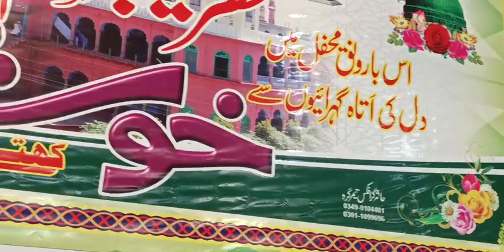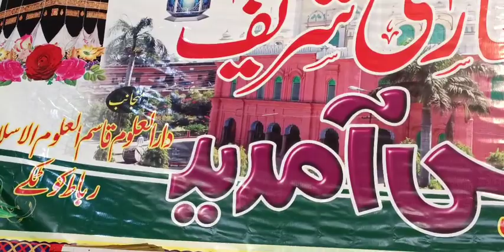A Badi Saba Rora Nin Khabar Da Madeene Qari Fazal Amin Shah Pashto Naat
اسلامُ الیکم ملگرو
ملگرو زما دہ چینل سبسکرائب کڑئ او خواتہ ورسرہ دہ ٹلئ نشان دباؤں🔔 کڑئ تاسو تبہ نور ہم خکولی خکولی نعتونہ درشیی مننہ
 نوٹ: اس پیج کے متعلق بڑی وضاحت کیساتھ عرض کرنا چاہتا ہوں کہ صرف یہی چینل میرا اپنا آفیشل چینل  ہے اس کے علاوہ میرے نام یا تصویر کیساتھ منسوب جو بھی پیجز ہیں وہ تمام فیک ہیں ان سے میرا کوئی تعلق نہیں لہٰذا میں آپ تام دوستوں کی خدمت میں درخواست کرتا ہوں کہ میرے اس آفیشل چینل کو لائک(فالو) کریں اور دوستوں کیساتھ شئیر کریں۔۔۔ جزاکم اللہ خیراً احسن الجزاء
آپ سب کا خیرخواہ،،
مولانا قاری فضل آمین شاہ عفی عنہ چارسدہ
Hi friends
Video title : A Badi Saba Rora Nin Khabar Da Madeene Qari Fazal Amin Shah Pashto Naat

All Show My New Videos

              AND

         THANKS